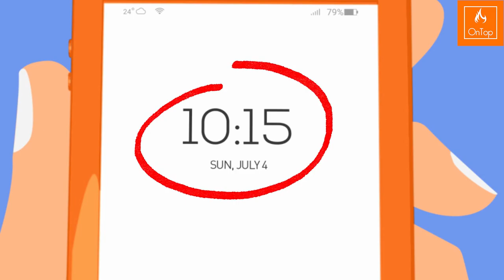Μπορείτε Να Λύσετε Αυτούς Τους Γρίφους Και Να Βρείτε Την Φόνισσα; Top γριφοι - OnTop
Μπορείτε Να Λύσετε Αυτούς Τους Γρίφους Και Να Βρείτε Την  Φόνισσα;

γρίφους
On Top Γρίφοι μυστηρίου
OnTop Γρίφοι
On Top ελληνικά αινίγματα
γρίφος
Greek γρίφους
ελληνικά γρίφους
Κορυφαιοι Γριφοι
Δημοφιλεστεροι Γριφοι
Τυχαιοι Γριφοι
Αινίγματα
Γρίφοι Υπολογισμού
Γρίφοι Άλυτοι γρίφοι για όλους
Λυμένοι γρίφοι